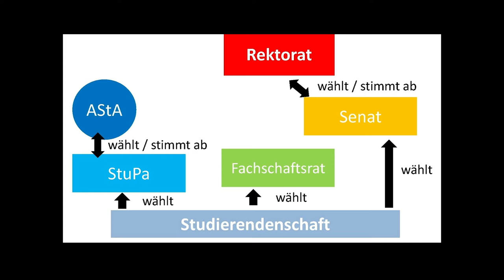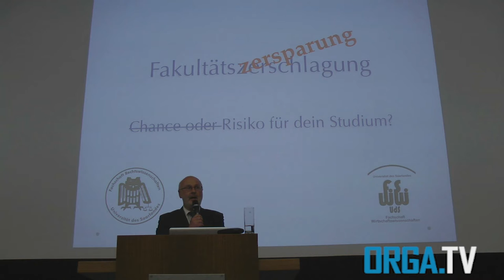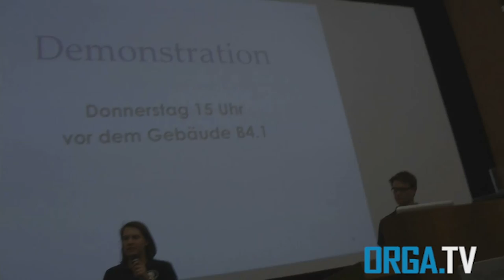ORGA.TV- Livesendung 29.04.15